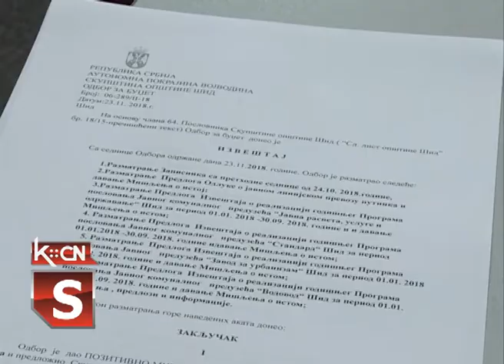Sednica SO Novembar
Na poziv predsednika skupštine opštine, Velimira Ranisavljevića u Šidu je danas održana 25 sednica lokalnog parlamenta. S obzirom da je predviđeno samo 6 tačaka dnevnog reda, sednica je završena u rekordno kratkom roku. Tamo je bila i naša koleginica, Tatjana Pejić, pa da vidimo šta je zabeležila.